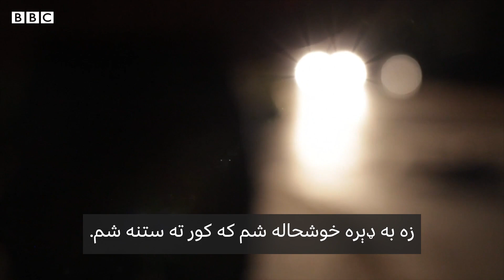وهل او ترهول؛ اوزبېک ښځې څنګه هند کې جنسي کاروبار ته اړایستل شوي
دا د هغو دوو ځوانو اوزبېک ښځو داستان دی چې هند ته د جنسي کاروبار لپاره قاچاق شوې دي. دوی بي بي سي هندي برخې ته غږېدلې او د خپل کړاو، وهلو ټکولو او وېرولو داستان یې افشا کړی. د ډیلي پولیسو په ګاو کې دوه هغه انساني قاچاق کوونکي نیولي چې د مرکزي اسیا له فقیرو کورنیو به یې ځانې ښځې په دبۍ کې د دندو په پلمه جذبولې. ډېرې ښځې وايي دو په هند کې "په دام کې ولوېدې" او د دوی پر ضد د کډوالۍ د قوانینو د نقض له کبله د قانوني اجرآتو له کبله خپلو هېوادونو ته نه شي ستنېدلی.